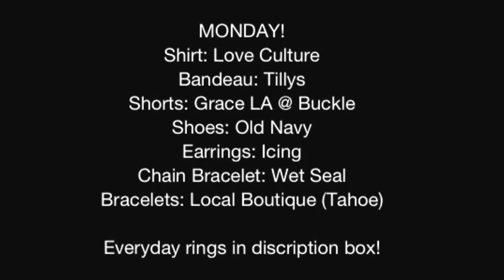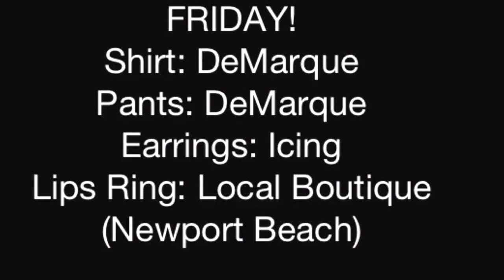OUTFITS OF THE WEEK ! Ft. My Dog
Hey guys sorry this video was put up so late ! Also, if the video is too fast please pause the video! (My bad for making a lil fast!) BTW my dog is a Siberian Husky and her name is Nevaeh! I hope you guys enjoy!
Much Love MissLeDoux

Everyday Rings-
Knuckle ring: Art fair
Silver swiggle ring: Art fair
Gold heart ring: from my boyfriend (Coach)
Silver Braid Ring: Mom
Rose Gold thumb ring: Mom
Diamond Ring: Mom/Dad